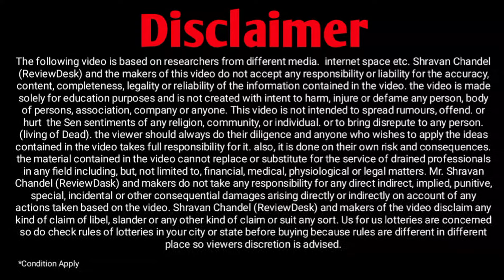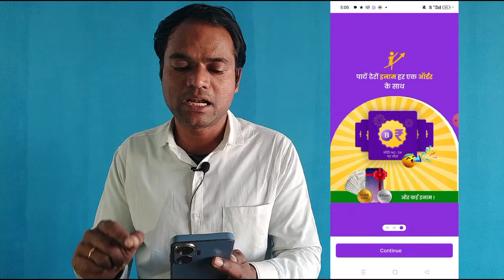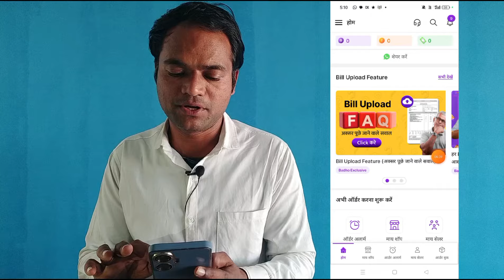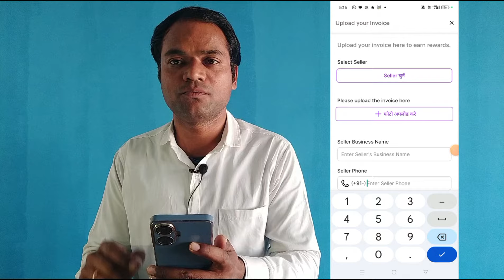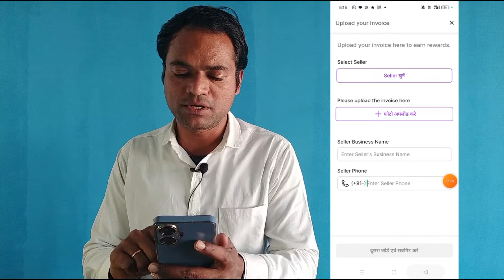Badho App se Paise kaise kamaye | Badho b2b Order | Badho App Use kaise kare | Badho App Withdrawal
Is Video me badho app se paise kaise kamaye sikhege. yah ap badho b2b order kaise kare bataya gaya hai. and badho app use kaise kare.